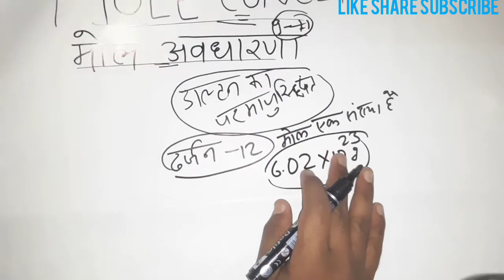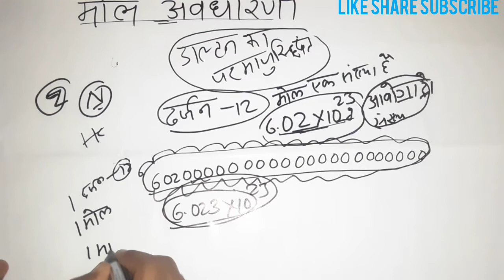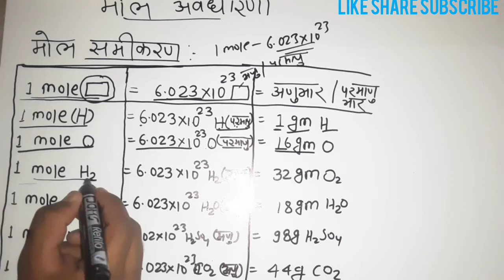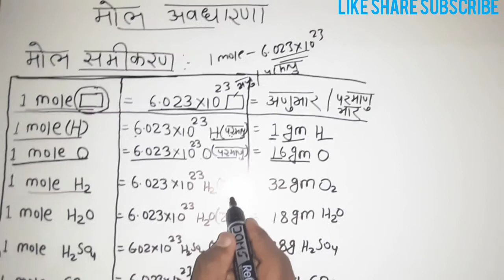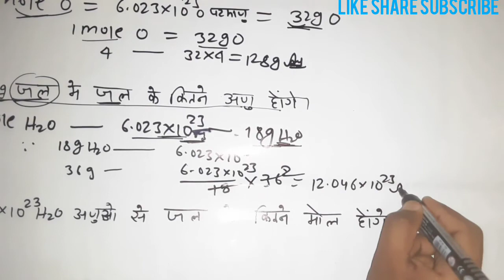Class 11 chemistry: mole concept in hindi/मोल अवधारणा क्या है। मोल संकल्पना क्या है।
Class 11 mole concept
मोले अवधारणा क्या है

कक्षा 11 रसायन मोल अवधारणा

Class 11 chemistry मोल अवधारणा

मोल अवधारणा किसे कहते है
मोल अवधारणा सवाल कैसे बनाए

मोल अवधारणा से सम्बन्धित प्रश्न

मोल अवधारणा objective question

Mole concept for RAILWAY NTPC
MOLE CONCEPT FOR GROUP D